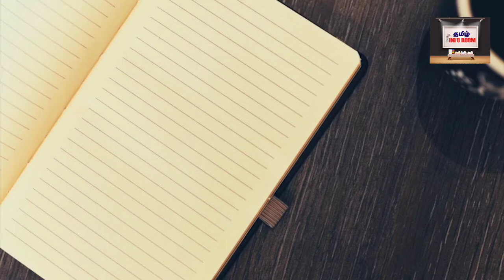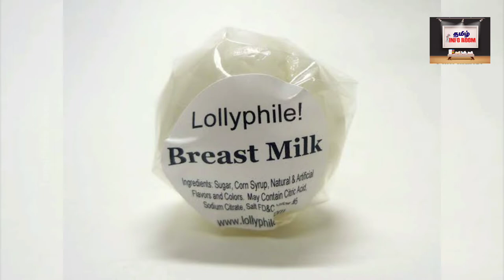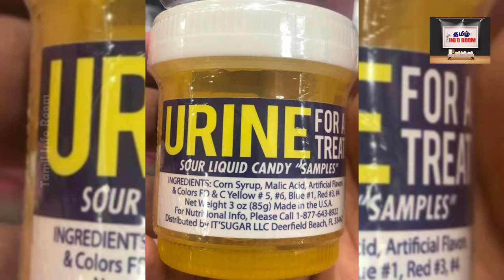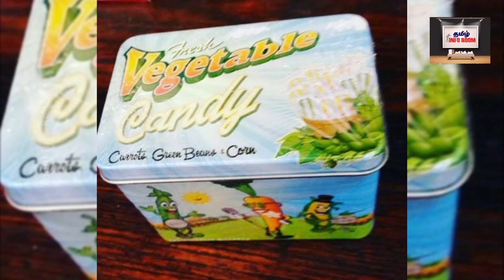World 10 Different Chocolates | உலகின் வித்தியாசமான‌ 10 சாக்லேட்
உலகில் உள்ள வித்தியாசமான 10  சாக்லேட் 🍫